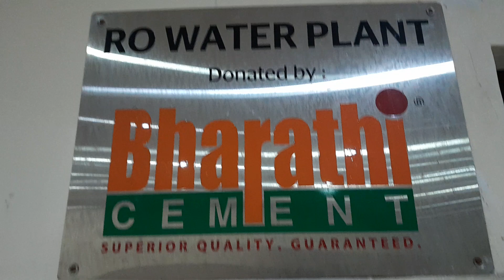suyateendra vishranti Nilaya ,Shri Raghavendra swamiji trust rooms facilities online booking